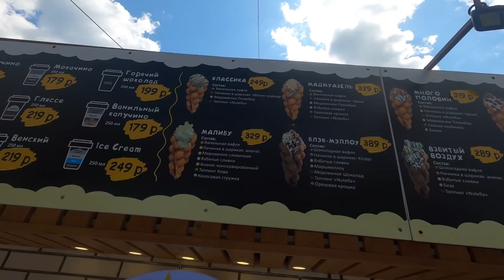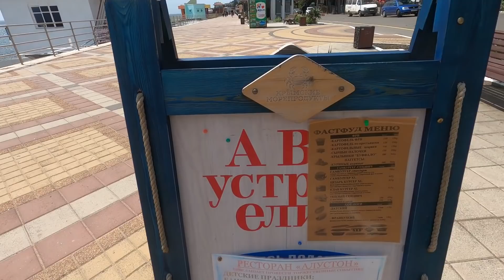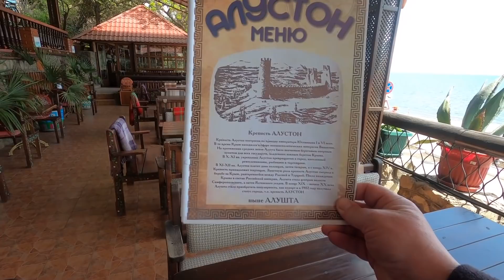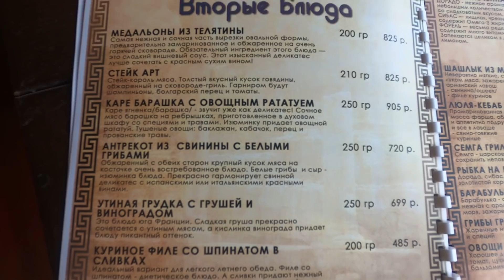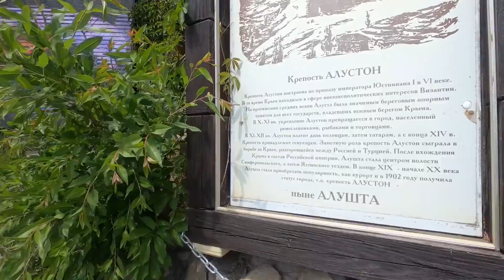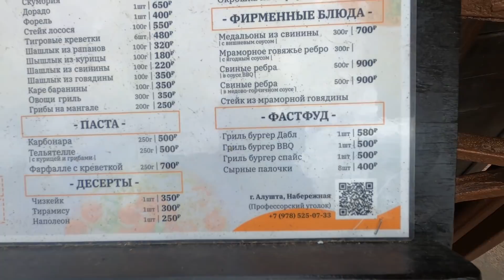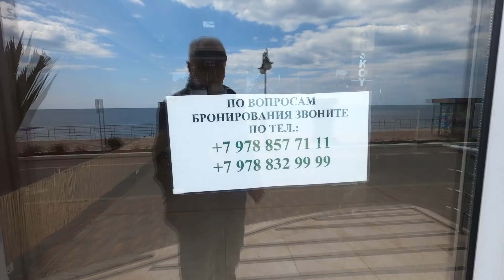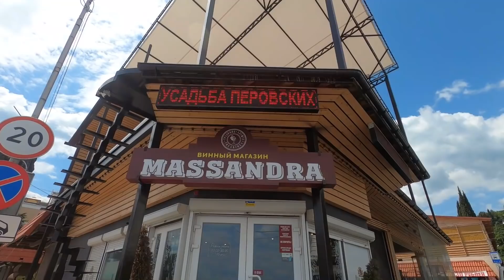Алушта 11 05 22г.С ул.Чатырдагской 👉в Профуголок/Скоро ЛЕТО/Люди- пляжи- море/Кафе- ЦЕНЫ/Курорт/Крым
11.05.22г. Алушта. Закончились праздничные выходные,
жизнь идёт своим чередом...!
Обзорная прогулка с ул. Чатырдагская по ул. Набережная,
она же набережная Профессорского уголка.
Замечательный день для променада у самого Чёрного моря,
воздух +18 в тени.
Людей пока не много, но загорающие на пляжных картах есть!
Обзор кафе и цен... выбор всегда за Вами!
Овощи, ягоды... цены сегодня в Профессорском уголке?!
Многие кафе ещё готовятся к открытию!